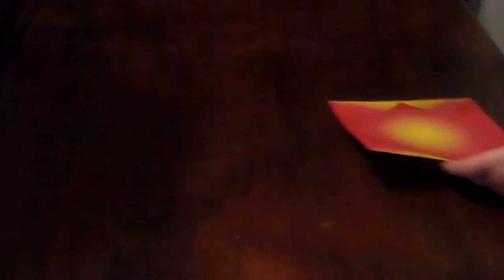The Mystery Show E1 How to make an Origami paper Tulip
The Mystery Show E1 How to make a paper Tulip